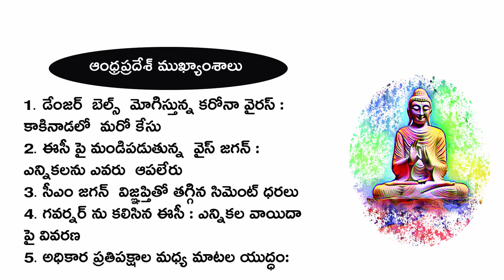Breaking News in Telugu Today | 16th March 2020 6:00 PM | Andhra Pradesh Telangana News | News6G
Regards,
News6g youtube channel.